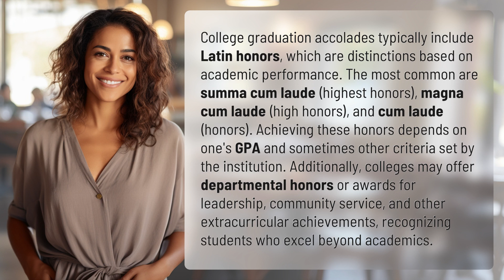What are the college graduation accolades?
Unveiling College Graduation Accolades 👉 College Accolades 👉 Discover the Latin honors and other accolades bestowed upon college graduates for academic excellence and extracurricular achievements.

Laura S. Harris (2024, February 23.) What are the college graduation accolades?
    🌐 AskAbout.video